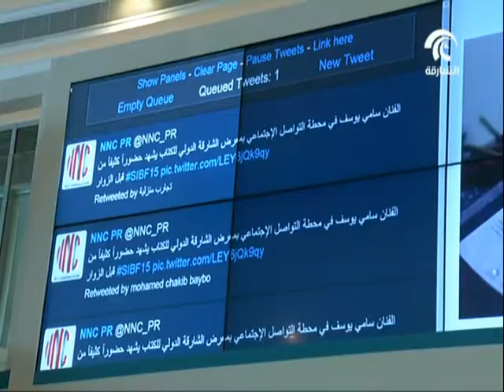للعام الـ4 على التوالي تواصل محطة التواصل الإجتماعي حضورها الفاعل بمشاركة مشاهير الإعلام الجديد